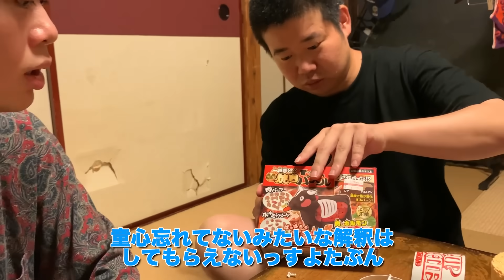ニートと居候とたかさきの南さんとカップヌードルのプラモデルを組み立てる港区家賃3万7千円男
【南さん】

▽密着されている人：岡田